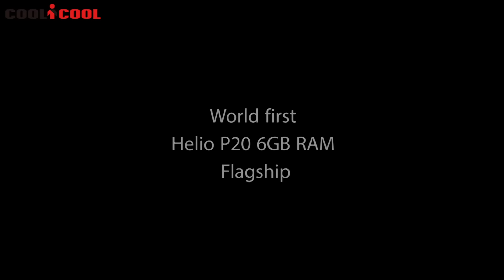Meet Onyx Black UMi Plus E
Highlights

- 5.5 Inch 2.5D Sharp Screen, 1920*1080 Pixel
- Helio P20 MTK6757 2.3GHz Octa Core
- Support Touch ID 2.1 Unlock in 0.1-0.3s, Multi-function
- 6000 Series Aerospace-class Aluminum Alloy
- 6GB RAM + 64GB ROM, Support 256GB TF Card Expansion
- 13 MP SAMSUNG® 3L8 PDAF Back Camera with Dual Flashlight + 5 MP Front Camera
- Support 802.11 a/b/g/n 2.4GHz/5GHz, USB Type C, Bluetooth 4.1 etc.
- Support G-Sensor, Glonass, P-Sensor, L-Sensor, Accelerometer, Compass, Gyroscope, Hall Switch etc.
- 4000mAh Sony Battery, Support PE+ Quick Charge, 2.5A/1.67A(5V/7V/9V) 1.25A(12V)
- Dual SIM: Micro SIM + Micro SIM / TF Card (The SIM Slot Can Be Used in Combination with a Micro SIM Card or a TF Card)
- Band: GSM 850/900/1800/1900MHz, WCDMA 850/900/1900/2100MHz, FDD-LTE B1/B3/B7/B20, Support 2G & 3G & 4G LTE Network